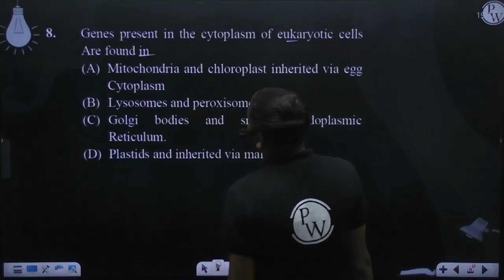Genes present in the cytoplasm of eukaryotic cells&nbsp; Are found in....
Genes present in the cytoplasm of eukaryotic cells&nbsp; Are found in 📲PW App